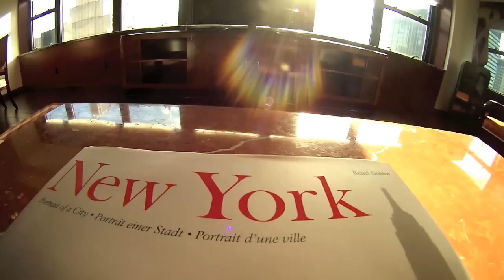NYC: the city that never sleeps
Het vrijheidsbeeld, 9/11 memorial, Times Square, 5th avenue, Broadway, 7th avenue, diverse hotels...alle hotspots werden bezocht tijdens de  studiereis die Sunair organiseerde naar New York City i.s.m. airberlin.